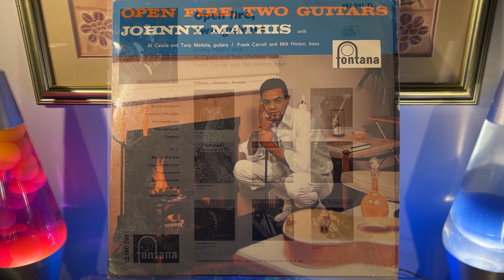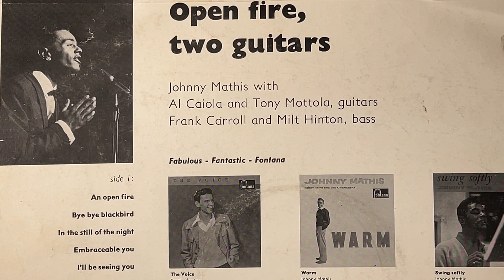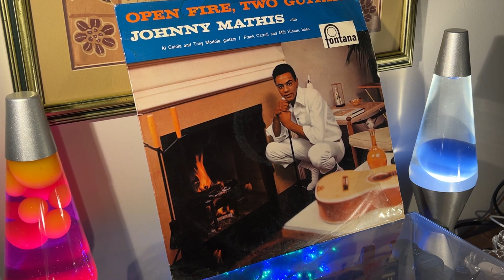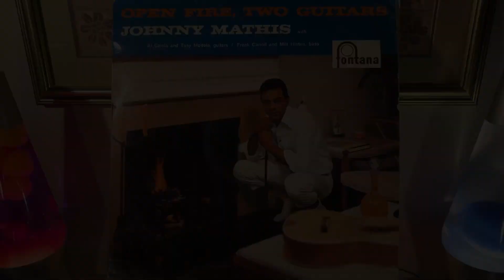Today’s Morning Coffee Vinyl Side: Johnny Mathis “Open Fire, Two Guitars” 1959.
* Thanks for hanging in there with me guys. I realize that my voice sounds like a Nick Nolte AI bot... not what I had in mind as far a radio friendly reads goes. It will just take time to improve - very day by day stuff.

Johnny croons with a small guitar and bass combo on this 1959 Holland imprint manufactured for general European distribution. Conveying a fireside intimacy, Johnny sings some soothing romantic seductions here, accompanied by guitarists Al Caiola & Tony Mottola, and with either Frank Carroll or Milt Hinton on double bass. This is very French Riviera evening breeze kind of stuff - very Spanish or Portuguese balcony, or Mediterranean coast romantic balladeering. You get the idea.

And boy does Johnny turn it on. I can only imagine what was going on in his life at this point because this kind of album hits some very specific notes. Young, gorgeous, and somewhat out - particularly in Europe - Johnny embodies a certain the youthful Greek ideal. If I close my eyes I can see men and women getting lost in his seduction and hear the old SNL skits featuring Antonio Bandaras saying “No - Too Sexy - Too Sexy”.

There is a style of guitar playing (and I’ll obscure the reference a bit to protect the identities of the guilty) that is positively dripping with seduction - and I had one guitarist of some fame and reputation tell me (as he was perhaps himself trying to seduce me as a young adult protégé) that he knew what he could achieve physiologically when he played a certain style… I wasn’t about to nuzzle my nose in his outstretched hand while he bragged about his prowess - but I got it - and I saw him do it like a parkour trick as he shot me a look as if to say “see” - the effect on both the men and women in the room was undeniable. As I listen I know that Johnny knows exactly what he’s doing here - he’s just not a predator like the other person I was speaking about was.

But there’s also a falseness to this kind of contrived intimacy because it is an aesthetic contrivance - and therefore I personally can still resist its weaponization - I think that’s still what make me less subject to the effects. This is still beautiful - but maybe just not as beautiful as it pretends to be in its artifice.